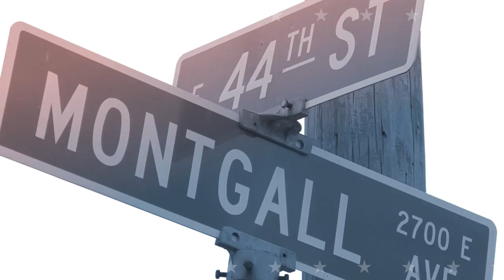The old neighborhood -- Walk-and talk with Mayor Sly James #1/8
"It was stupid. There used to be a tree down there, and I can tell you quite honestly that I ran into it more than once."   -  Mayor Sly James

On January 20, 2015, the Your Fellow Americans team went on a walking interview through Mayor Sly James's childhood neighborhood near 44th and Montgall on Kansas City, Missouri's East side.

Sylvester "Sly" James, Jr. is the 54th mayor of Kansas City, Missouri. During our interview, he talked about issues of race, immigration, and the American Dream as they relate to issues in Kansas City.

Your Fellow Americans is a documentary web series exploring race, immigration and the American Dream. Watch episodes, go behind the scenes and join the conversation